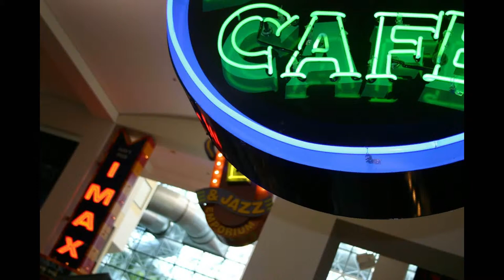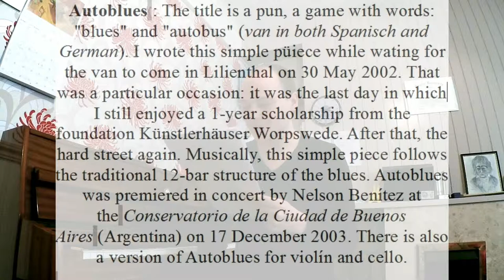Music Pictures no.1: Juan Maria Solare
Music composed by Juan María Solare, an Argentine composer living in Germany

1: Autoblues
2: Strassencafe
3: Tarantella

Cafe Photo by Scott Stone.